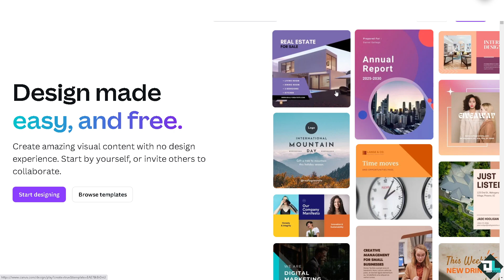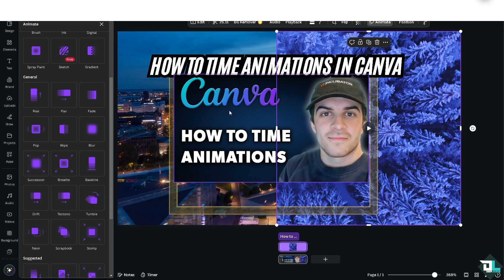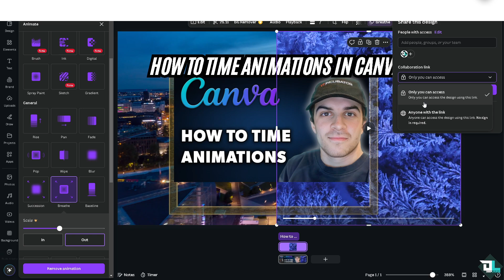How to Time Animations in Canva (Full 2024 Guide)